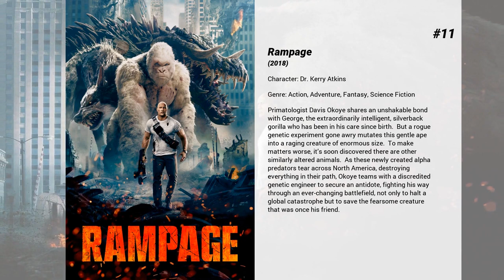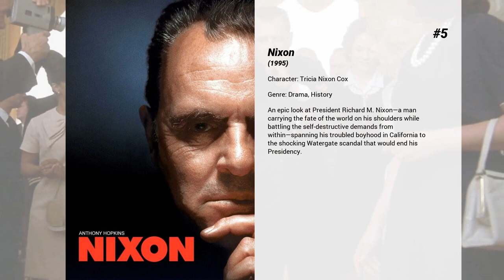Best Marley Shelton movies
Welcome to... Best Marley Shelton movies! In our channel you will find hundreds of TOPS and rankings of the best films of all genres, actors and nationalities.

Best Marley Shelton movies presents...

15. W.
The story of the eventful life of George W. Bush—his struggles and triumphs, how he found both his wife and his faith—and the critical days leading up to his decision to invade Iraq.

14. Scream 4
Sidney Prescott, now the author of a self-help book, returns home to Woodsboro on the last stop of her book tour. There she reconnects with Sheriff Dewey and Gale, who are now married, as well as her cousin Jill and her Aunt Kate. Unfortunately, Sidney's appearance also brings about the return of Ghostface, putting Sidney, Gale, and Dewey, along with Jill, her friends, and the whole town of Woodsboro in danger.

13. Solace
A psychic doctor, John Clancy, works with an FBI special agent in search of a serial killer.

12. Uptown Girls
Molly Gunn, the freewheeling daughter of a deceased rock legend, is forced to get a job when her manager steals her money. As nanny for precocious Ray, the oft ignored daughter of a music executive she learns what it means to be an adult while teaching Ray how to be a child.

11. Rampage
Primatologist Davis Okoye shares an unshakable bond with George, the extraordinarily intelligent, silverback gorilla who has been in his care since birth.  But a rogue genetic experiment gone awry mutates this gentle ape into a raging creature of enormous size.  To make matters worse, it’s soon discovered there are other similarly altered animals.  As these newly created alpha predators tear across North America, destroying everything in their path, Okoye teams with a discredited genetic engineer to secure an antidote, fighting his way through an ever-changing battlefield, not only to halt a global catastrophe but to save the fearsome creature that was once his friend.

10. A Perfect Getaway
For their honeymoon, newlyweds Cliff and Cydney head to the tropical islands of Hawaii. While journeying through the paradisaical countryside the couple encounters Kale and Cleo, two disgruntled hitchhikers and Nick and Gina, two wild but well-meaning spirits who help guide them through the lush jungles. The picturesque waterfalls and scenic mountainsides quickly give way to terror when Cliff and Cydney learn of a grisly murder that occurred nearby and realize that they're being followed by chance acquaintances that suspiciously fit the description of the killers.

9. Don't Come Knocking
Howard Spence has seen better days. Once a big Western movie star, he now drowns his disgust for his selfish and failed life with alcohol, drugs and young women. If he were to die now, nobody would shed a tear over him, that's the sad truth. Until one day Howard learns that he might have a child somewhere out there...

8. Planet Terror
Two doctors find their graveyard shift inundated with townspeople ravaged by sores. Among the wounded is Cherry, a dancer whose leg was ripped from her body. As the invalids quickly become enraged aggressors, Cherry and her ex-boyfriend Wray lead a team of accidental warriors into the night.

7. Grand Canyon
Grand Canyon revolved around six residents from different backgrounds whose lives intertwine in modern-day Los Angeles. At the center of the film is the unlikely friendship of two men from different races and classes brought together when one finds himself in jeopardy in the other's rough neighborhood.

6. Death Proof
Austin's hottest DJ, Jungle Julia, sets out into the night to unwind with her two friends Shanna and Arlene. Covertly tracking their moves is Stuntman Mike, a scarred rebel leering from behind the wheel of his muscle car, revving just feet away.

5. Nixon
An epic look at President Richard M. Nixon—a man carrying the fate of the world on his shoulders while battling the self-destructive demands from within—spanning his troubled boyhood in California to the shocking Watergate scandal that would end his Presidency.

4. Grindhouse
Two full-length feature horror movies written by Quentin Tarantino and Robert Rodriguez put together as a two-film feature. Including fake movie trailers in between both movies.

3. Pleasantville
Geeky teenager David and his popular twin sister, Jennifer, get sucked into the black-and-white world of a 1950s TV sitcom called "Pleasantville," and find a world where everything is peachy keen all the time. But when Jennifer's modern attitude disrupts Pleasantville's peaceful but boring routine, she literally brings color into its life.

2. The...